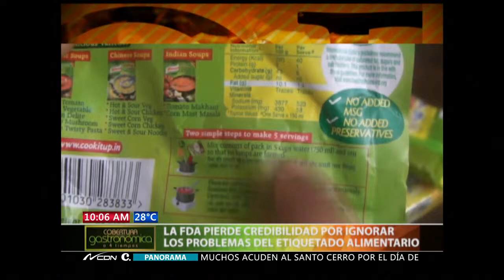La FDA pierde credibilidad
La FDA pierde credibilidad por ignorar los problemas del etiquetado alimentario.